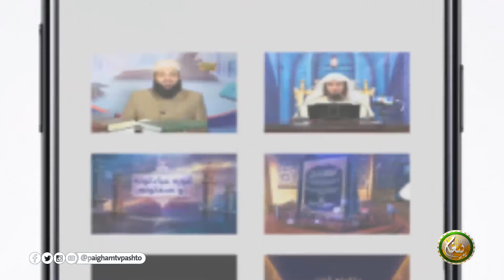Arbain Nawawi | Ep 05 | اربعین للنووی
Arbain Nawawi || اربعین للنووی

مقرر: مولانا مطیع اللّٰہ نسیم

برخہ:05

ــــــــــــــــــــــ
زمونږ ويب پاڼه || ⇘

ــــــــــــــــــــــ
زمونږ د فېسبوک پاڼه || ⇘

ــــــــــــــــــــ
زمونږ د یوټیوب چېنل || ⇘
ــــــــــــــــــــ
زمونږ ټویټر || ⇘

ـــــــــــــــــــ
زمونږ انسټاګرام || ⇘

ـــــــــــــــــــ
زمونږ د ټيلګرام ګروپ || ⇘

ـــــــــــــــــــ
زمونږ واټس اپ || ⇘